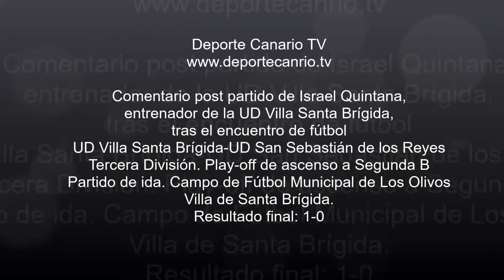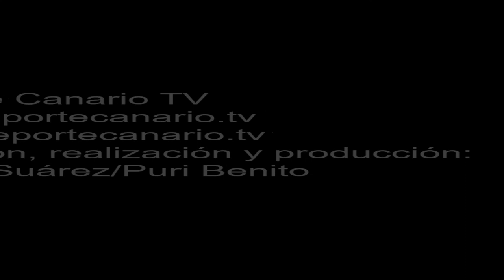Israel Quintana, entrenador del Villa, comenta el último partido contra el Sanse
Comentario post partido de Israel Quintana, entrenador de la UD Villa Santa Brígida, tras el partido de Tercera División del Play-off de ascenso a Segunda División B, entre la UD Villa Santa Brígida y la UD San Sebastián de los Reyes. Partido de ida. Campo de Fútbol Municipal de Los Olivos. Villa de Santa Brígida. Resultado final: 1-0.